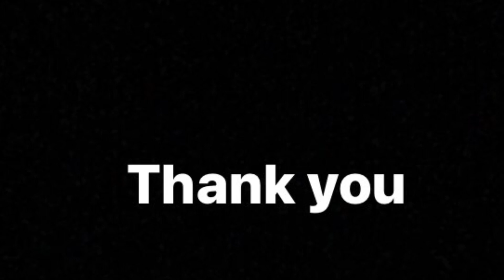What makes your drumming better? (My first lesson video!!!)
The quality of this video is….

By Swiyon and Seiya Kudo